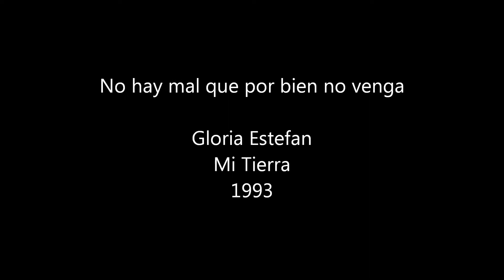Gloria Estefan - Hablemos el mismo idioma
from Mi Tierra (1993)